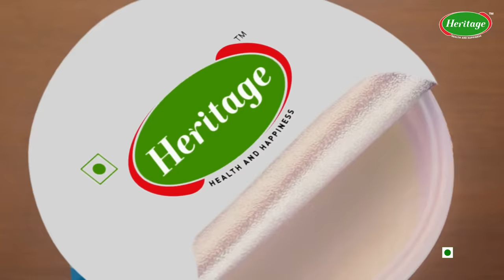Heritage Total Curd | MakesYourDay (తెలుగు) 20s